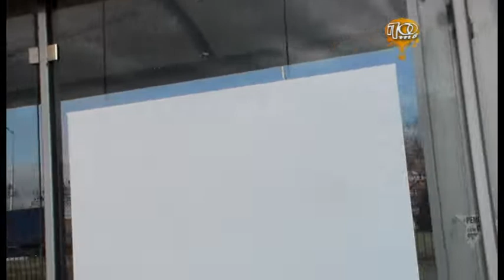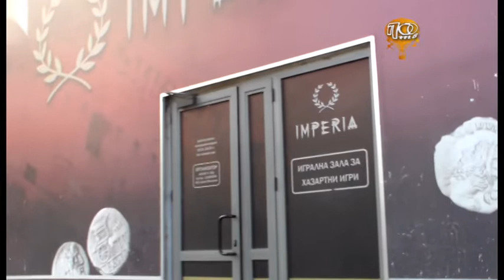Изкуството да се живее от 3 януари 2019 г.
ПОтв и А.Г.